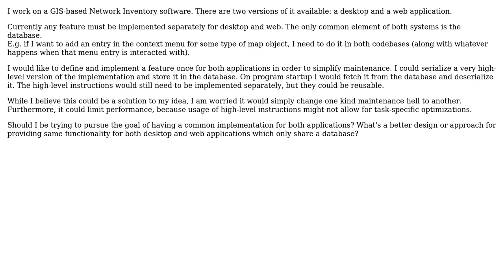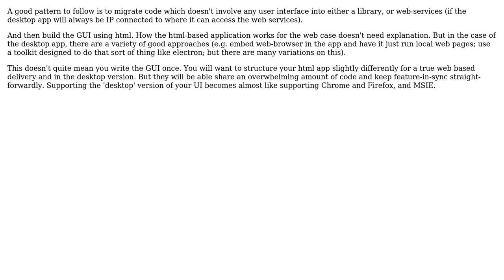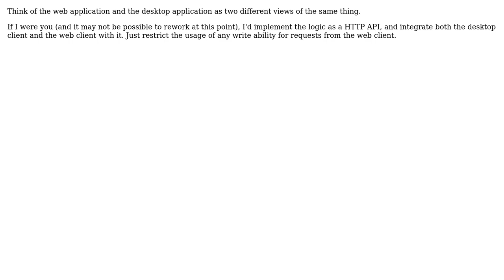What's the correct way to provide same functionality for a desktop and a web application?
Software Engineering: What's the correct way to provide same functionality for a desktop and a web application?

With thanks & praise to God, and with thanks to the many people who have made this project possible! | Content (except music & images) licensed under CC BY-SA | Music | Images & others | With thanks to user Nachiappan Kumarappan user M. Underhill user Lewis Pringle user Chris Murray and the Stack Exchange Network Trademarks are property of their respective owners. You are responsible for your own actions.